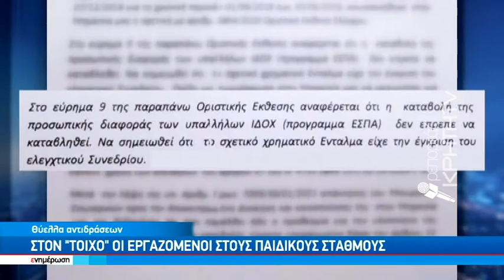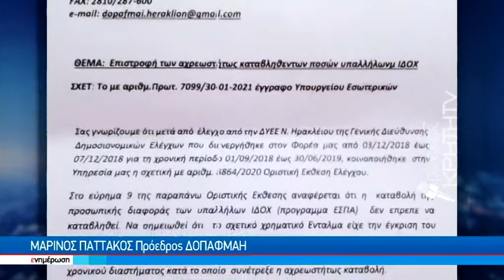Στον ¨τοίχο¨ οι εργαζόμενοι στους παιδικούς σταθμούς